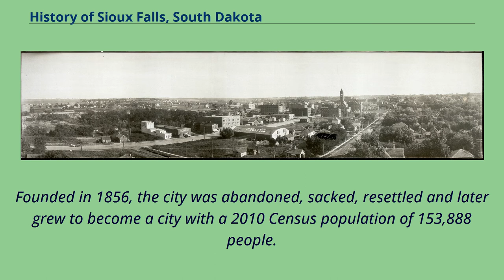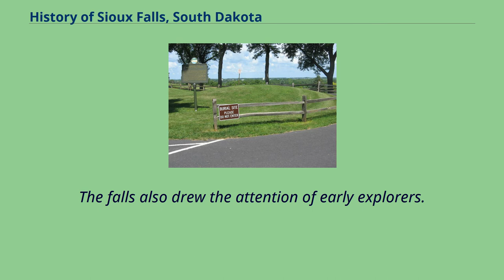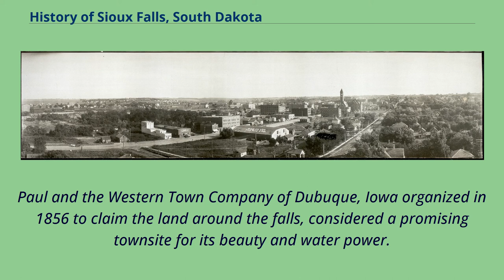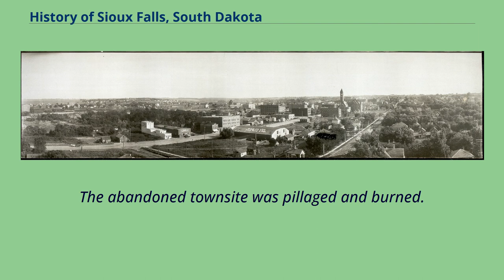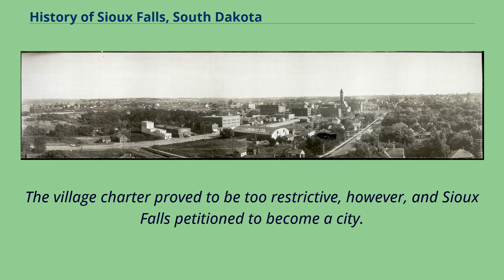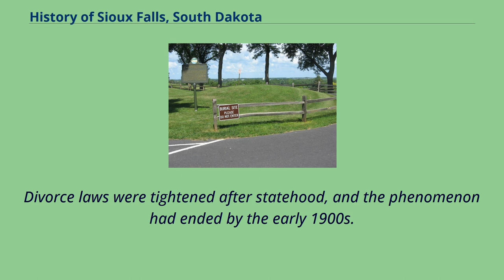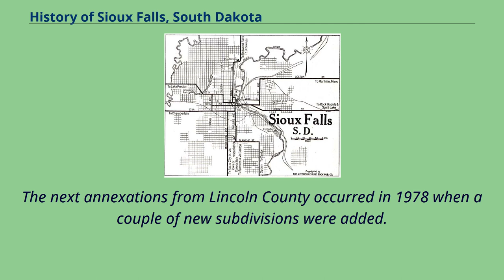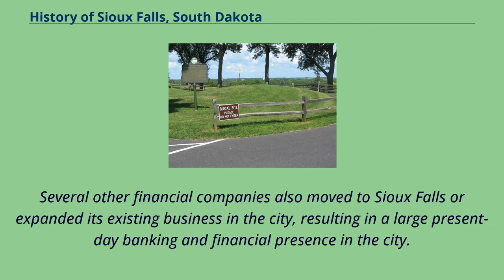History of Sioux Falls, South Dakota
This article deals with the history of Sioux Falls, South Dakota Sioux Falls is the largest city in the U.S. state of South Dakota.
Founded in 1856, the city was abandoned, sacked, resettled and later grew to become a city with a 2010 Census population of 153,888 people.
A burial mound in upper Sherman Park The history of Sioux Falls revolves around the cascades of the Big Sioux River.
The falls were created about 14,000 years ago when the last glacial ice sheet redirected the flow of the river into the large looping bends of its present course.
Fueled by water from the melting ice, the river exposed the underlying Sioux quartzite bedrock, the hard pinkish stone of the falls.
The quartzite itself is about a billion and a half years old.
It began as sediments deposited on the bottom of an ancient, shallow sea.
The lure of the falls has been a powerful influence.
A prehistoric people who inhabited the region before 500 B.C. left numerous burial mounds on the high bluffs near the river.
These people were followed by an agricultural society that built fortified villages on many of the same sites.
Tribes of the Lakota and Dakota, widely ranging nomadic bison hunters, arrived sometime around the 18th century.
Early maps indicate they used the falls as a place to rendezvous with French fur trappers, considered the first European visitors at the falls.
The falls also drew the attention of early explorers.
An August 1804 journal entry of the Lewis and Clark expedition describes the falls of the "Soues River." Famous pathfinder John C. Fremont and French scientist Joseph Nicollet explored the region in 1838 and also wrote a description of the falls.
Both are considered second hand accounts rather than evidence of an actual visit.
The first documented visit was by Philander Prescott, an explorer, trader, ...